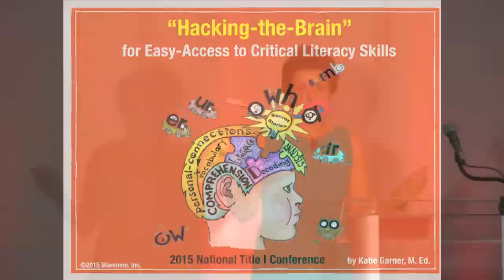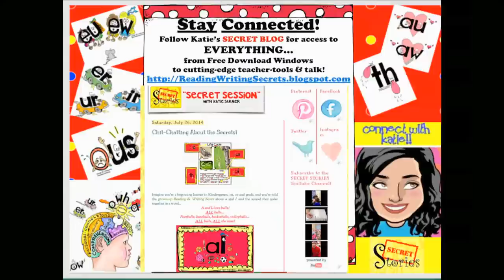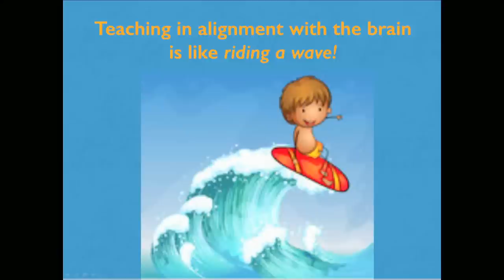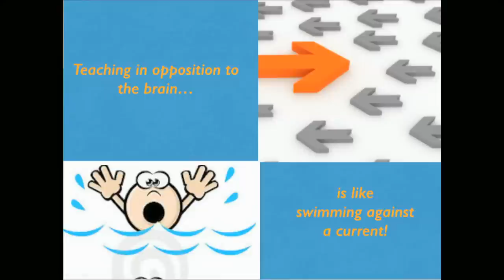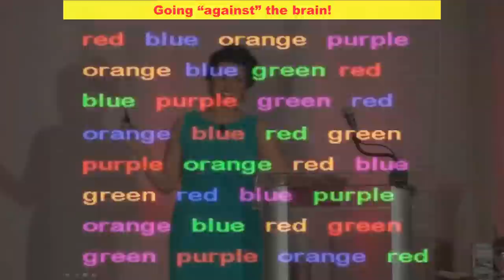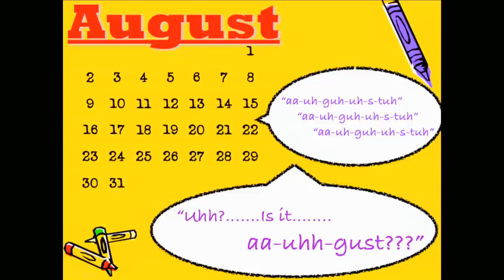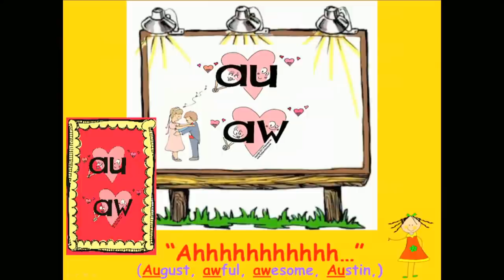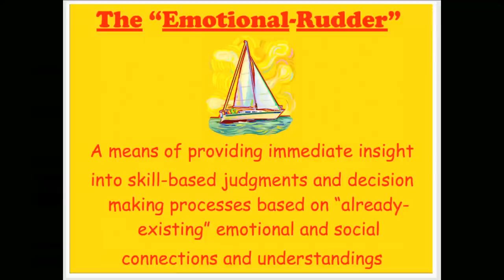Katie Garner is an Education Keynote Speaker on Teaching Reading and Phonics with the Brain in Mind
Katie Garner is an Education Keynote Speaker on Teaching Reading and Phonics with the Brain in Mind ."Hacking the Brain's Affective 'Feeling' Networks for Accelerated Access to the Phonics Code!" (full-length presentation)

Katie Garner, M.Ed., author of Secret Stories® Cracking the Reading Code with the Brain in Mind is an internationally recognized keynote speaker at education conferences across the United States and abroad with thirty years of experience working in classrooms across the country and a passion for infusing neuroscience into literacy and learning. Her “backdoor to the brain” approach to fast-tracking phonics skills for reading (via the social and emotional learning systems) shifts the paradigms associated with traditional literacy instruction. Katie's fast-paced and dynamic presentations spotlight brain-changing strategies for boosting existing reading curriculum by bridging science of reading-based phonics instruction with the brain’s systems for learning. Her practical and proven methods for bringing neuroscience into the forefront of phonics and reading have been shared in both lecture and panel discussions at Harvard University and MIT as well as the subject of numerous professional journal articles and publications.

📺For more video excerpts as well as full-length featured lectures by Katie Garner from international conference presentations, go

👏🏼Join Katie and over 40,000 teachers, principals, district literacy leaders and parents in the "Science of Reading Meets the Science of Learning" Facebook Group where you can ask questions, learn more and download free instructional resources shared regularly to the group files!

🧠Keynotes & Featured Lectures Include:
—National Title I / ESEA Conference
—International Literacy Association Conference/ ILA
—International Conference on Education
—International Dyslexia Association Conference / Panel
—Association of Supervision and Curriculum Development Conference/ ASCD
—National Learning Disabilities Conference/ LDA
—National Gifted Conference
—National Association for the Education of Young Children/ NAEYC
—National Association of Elementary Principals Conference/ NAESP
—National Principals Conference./ NASSP
—National Reading Recovery Conference
—National Charter School Conference
—National Magnet School Conference
—Vulnerable Learners Summits for Struggling Readers/Reading Intervention
—National Canadian Literacy Conference
*Additional state-funded Title I and DPI conferences/trainings; state reading/literacy association conferences, early childhood/kindergarten conferences, and professional development consortiums, regions, BOCES, etc.

📣Connect with Katie on Social Media!